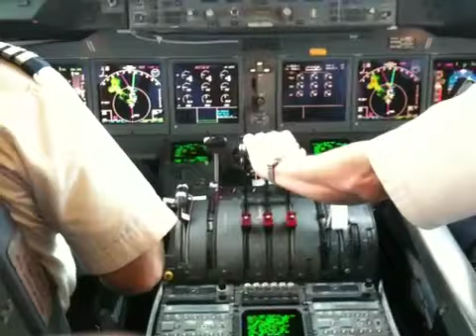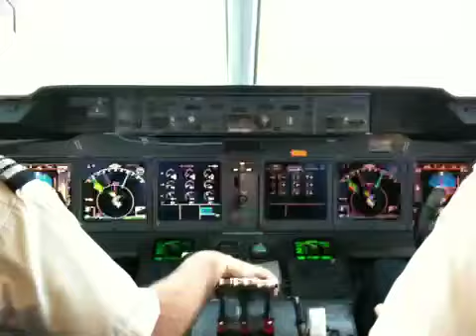MD11 Landing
RWY 18L